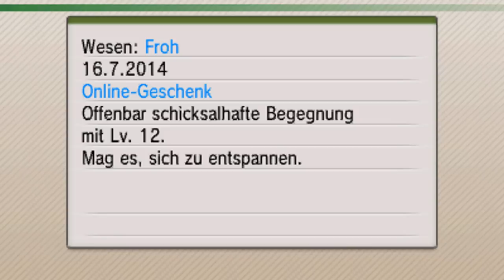Pokémon X/Y - How to get a Fancy Pattern Vivillon [German]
Heute möchte ich euch zeigen, wie ihr das Fantasiemuster Vivillon bekommt! :)
Download geht bis zum 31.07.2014!
Schaffen wir 200 likes? :D Teilt es und zeigt es euren Freunden, die dieses besondere Vivillon noch nicht haben. :)